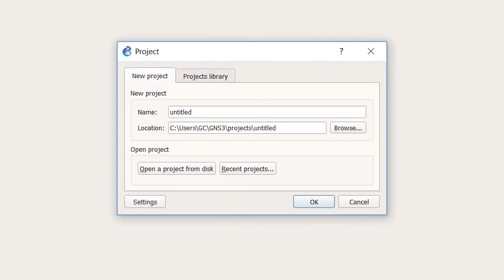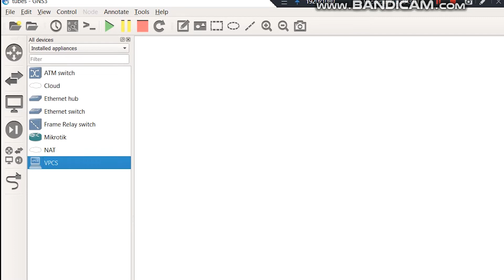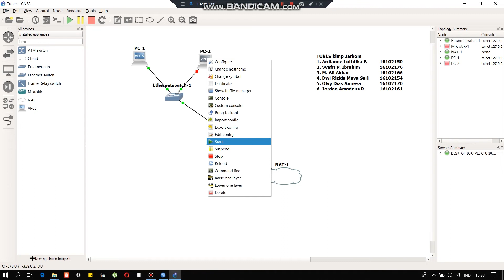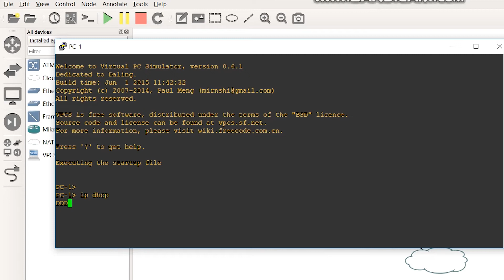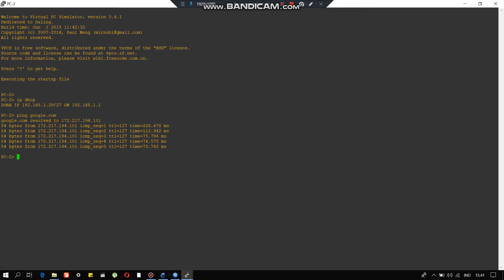Tutorial Konfigurasi Mikrotik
Cara setting mikrotik dengan sederhana.

Mikrotik yaitu sistem operasi dan perangkat lunak yang dapat digunakan untuk merubah komputer menjadi router network yang mencakup berbagai fitur yang dibuat untuk IP network dan jaringan wireless, dan cocok digunakan oleh ISP, provider hotspot dan warnet.